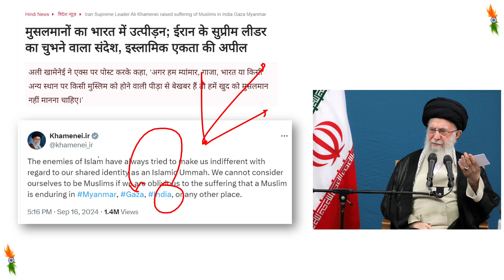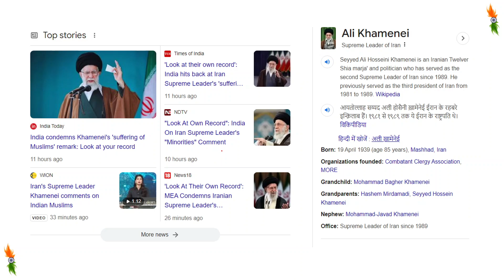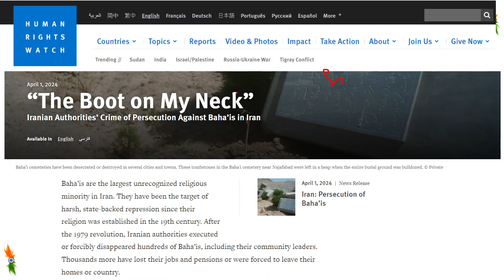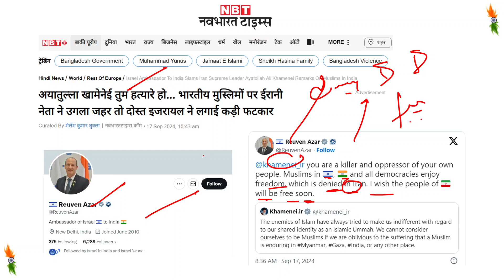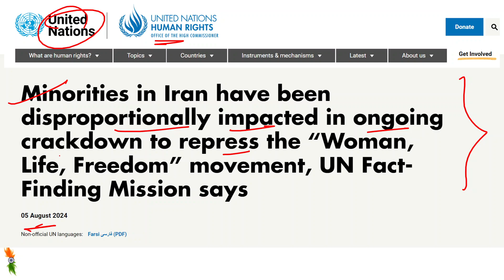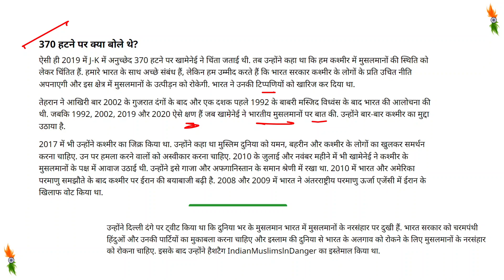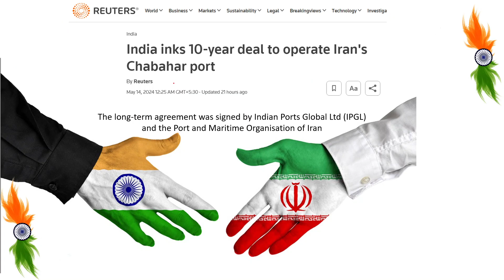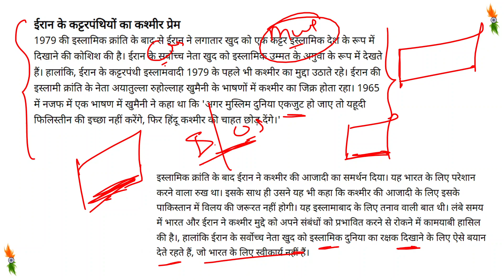Muslims are suffering in India says Iran | India's Brutal Reply to Iran | UPSC | Deep Concept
Muslims are suffering in India says Iran | India's Brutal Reply to Iran | UPSC | Deep Concept#breakingnews

अयातुल्‍ला खामेनेई तुम हत्‍यारे हो... भारतीय मुस्लिमों पर ईरानी नेता ने उगला जहर तो दोस्‍त इजरायल ने लगाई कड़ी फटकार

भारत के खिलाफ क्यों जहर उगलते हैं ईरान के सुप्रीम लीडर, जान लीजिए दोस्त बनकर डंसने वाले खामेनेई का कच्चा चिठ्ठा

Dangerous lies: Why Khamenei should look at Iran’s own genocidal record before pointing fingers at India

Iran lists India as place where Muslims ‘suffer’, Delhi says ‘unacceptable’

India hits back at Iran. What did Supreme Leader Ayatollah Ali Khamenei say about Muslims in India?

Look at their own record': India hits back at Iran Supreme Leader's 'suffering of Muslims' remark

Iran's Supreme leader lists India with other places where Muslims ‘suffer’, says cannot be oblivious

India's Brutal Reply to Iran | LOOK AT YOUR OWN COUNTRY, IRAN | Will Iran hit back?

Why Iran’s Ayatollah Ali Khamenei’s ‘Muslims in India’ remark has angered New Delhi

India raises objections to Iranian supreme leader's 'minorities remark, says 'look at your own record'

SHOCKING Statement by Iran on India | Muslims are suffering in India says Iran's Supreme Leader | By Prashant Dhawan

'Misinformed, unacceptable': India deplores Iranian supreme leader's comments on minorities

'look at your own record'
'look at your own record' video
'look at your own record' india
'look at your own record' India reply to Iran
look at your own record India reply to Iran deep concept
look at your own record' India reply to Iran controversy
look at your own record' India reply to Iran in news
look at your own record' India reply to Iran update
look at your own record' India reply to Iran current issue
look at your own record' India reply to Iran politics
look at your own record' India reply to Iran geopolitics
look at your own record' India reply to Iran explain in hindi
 look at your own record' India reply to Iran study iq
look at your own record' India reply to Iran prashant dhawan

Supreme leader of Iran comment on India over Muslims deep concept
Supreme leader of Iran comment on India over Muslims in news
Supreme leader of Iran comment on India over Muslims kya hai
Supreme leader of Iran comment on India over Muslims why
why Supreme leader of Iran comment on India over Muslims
Supreme leader of Iran comment on India over Muslims

India condemns Iran over muslim remark
Muslim remark by iran
Supreme leader of Iran
India Iran relations

geopolitical tensions
studyiq
international news
news,latest hindi news
global affairs
international relations
upsc,geopolitics
india
pm modi
current affairs
prashant dhawan study iq
prashant dhawan sir
study iq
studyiq ias
iran
gaza,israel
hamas
gaza muslims
iran gaza
gaza news
prashant dhawan
studyiq latest
News
hindi
iq study

geopolitical tensions
studyiq
international news
news
latest hindi news
global affairs
international relations

Current affairs
Current Affairs
Current Affairs pw only ias
Current Affairs editorial analysis
Current Affairs the hindu
Current Affairs indian experss
Current Affairs hot news
study iq
pathfinder
study glwos
aii
apni pathsala
ankit sir
parshant dhawan